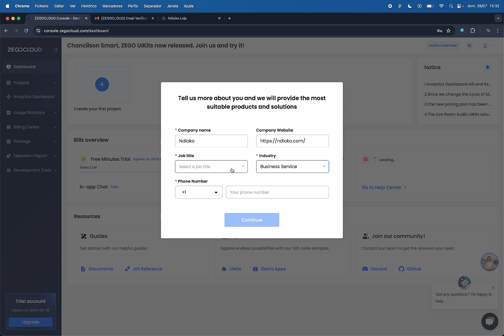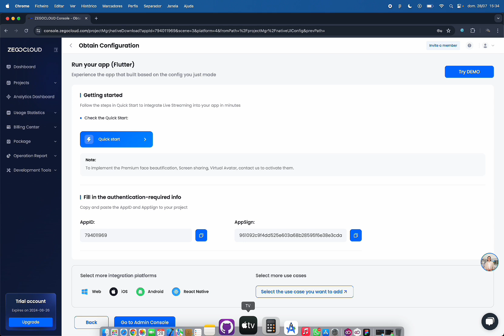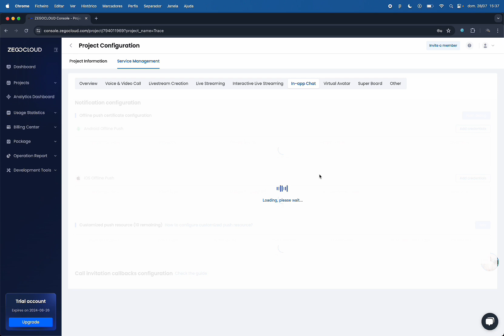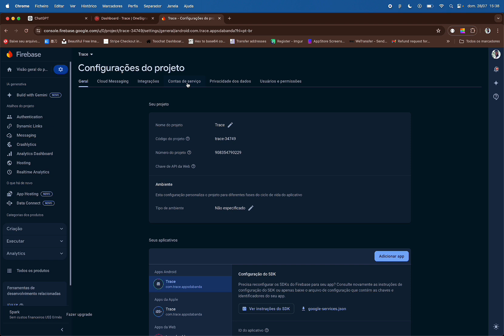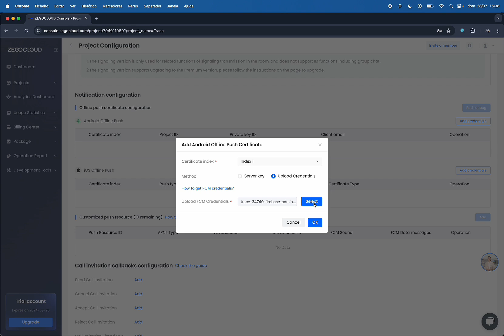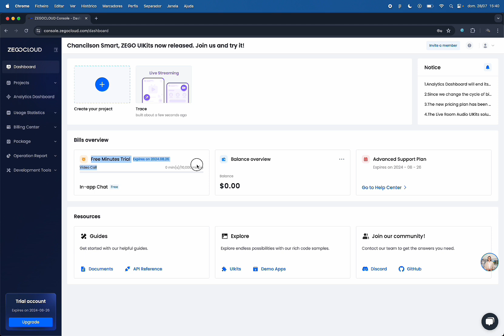Setup ZegoCloud On Trace social network with Live Streaming, PK battles, Chat room, Agency and more.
This video is about setting up ZegoCloud On Trace which is a Flutter app on Sell at Envato Market. Code Canyon.